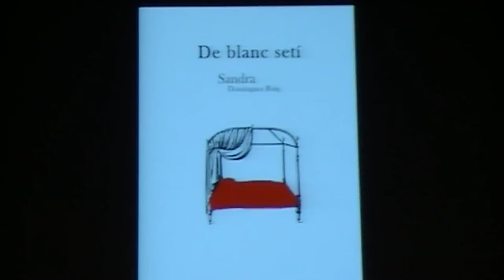DUALB.mp4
Presentació "De blanc setí", Sandra Roig